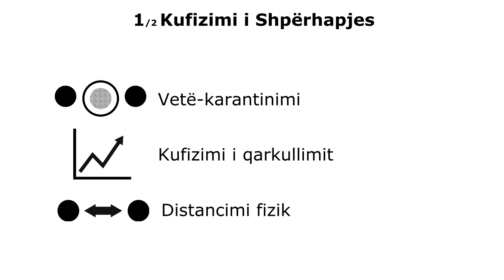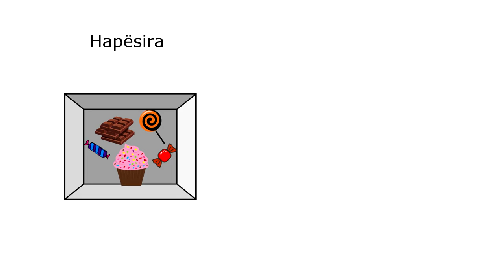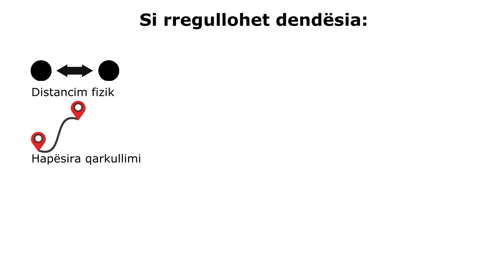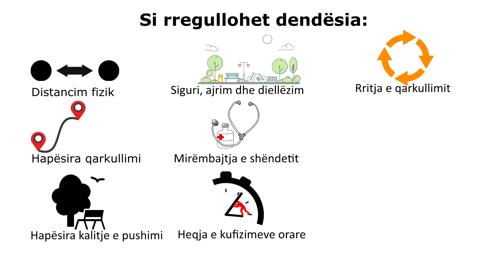Si përfundon një pandemi? Pjesa 1 - kufizimi i shpërhapjes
Tashmë jemi të përfshirë prej 17 muajsh në gjendjen e pandemisë botërore të Covid-19. Ndërkohë që shtetet e ndryshme në bashkë punim me Organizatën Botërore të Shëndetit luftojnë për të ulur numrin e infektimeve, kushtet e jetesës janë vështirësuar, ekonomia ka rënë, burimet janë shpenzuar por pandemisë nuk i shihet ende fundi.
Sa mund të zgjasë pandemia? A përfundon ajo me vaksinimin e popullatës? Nga çfarë faktorës varet ajo dhe fundi i saj?

Ky prezantimi ka për synim edukimin qytetar rreth pandemisë duke hedhur dritë mbi çështjet kryesore të menaxhimit të sëmundjeve në situatë pandemie. Kjo video që është pjesa e parë e tij trajton aspektin e kufizimit të shpërhapjes në popullatë dhe disa faktorë kryesor që duhet të merren parasysh për të kuptuar se si funksionon, si veprohet për të frenuar dhe si merr fund një pandemi.